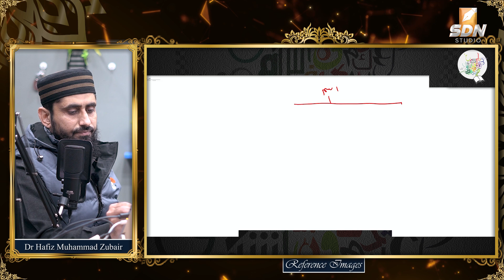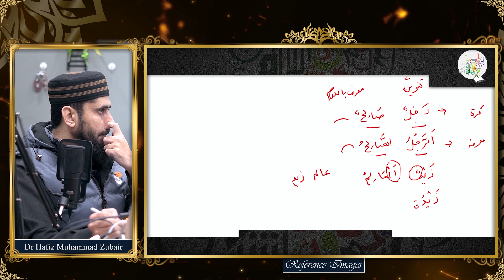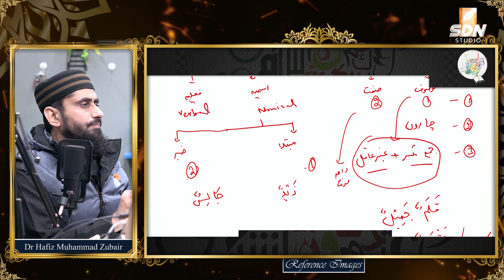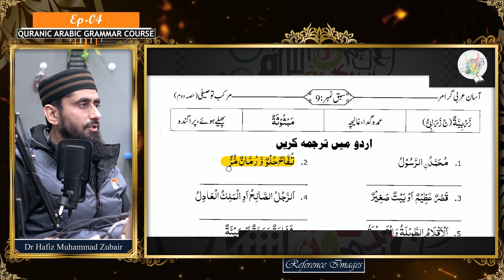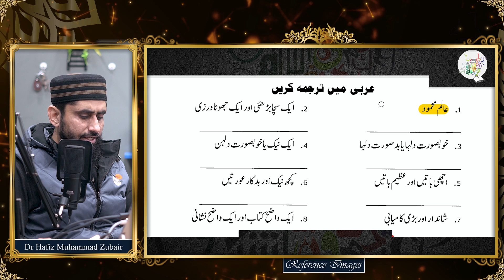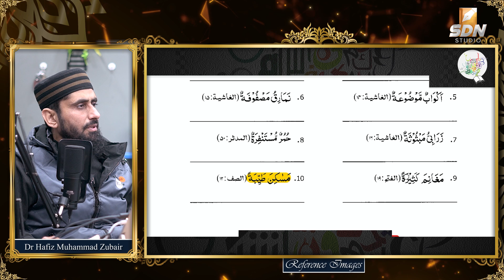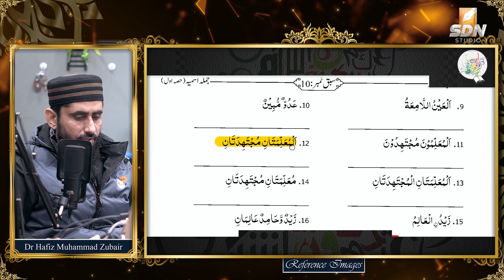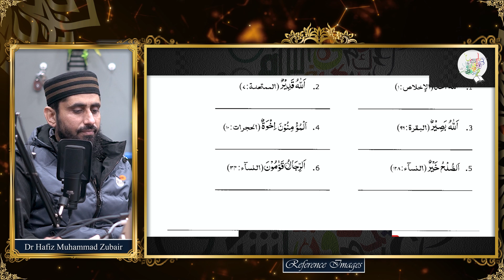Adjectival Compound & Nominal Sentence II Easy Arabic Class II SDN Course II EP-04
مرکب توصیفی اور جملہ اسمیہ
This video is a part of lecture series on Arabic Language for Short Dars e Nizami Course. This video explains the rules for Adjectival Composite Structures and Nominal Sentence in Arabic Language. Text Books for this course are "Easy Arabic Grammar" and "Medina Reader" which can be downloaded from the link given below;